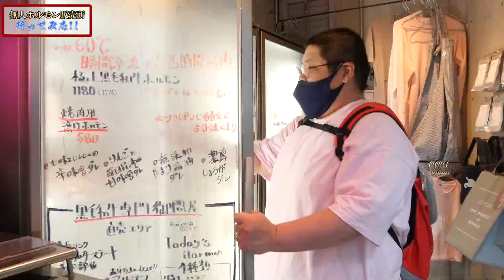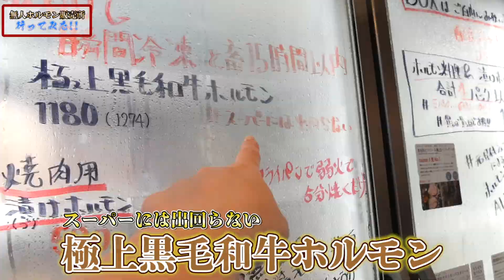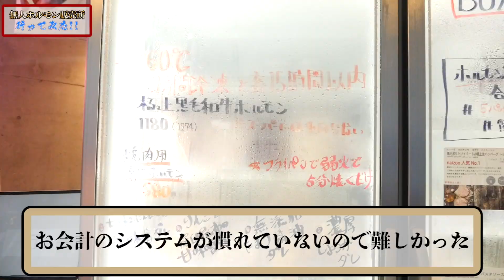【何ここ？】24時間無人のホルモン販売所の肉を食べてみた！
〒107-6228 東京都港区赤坂9-7-1　恭チャンネル宛